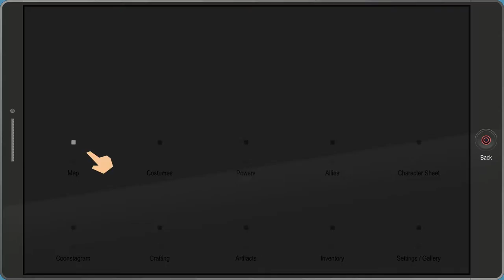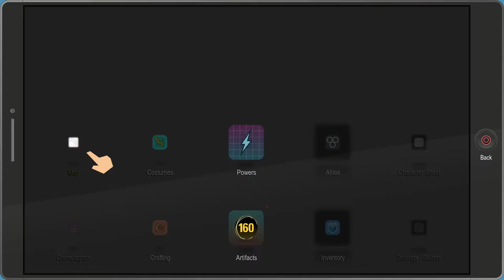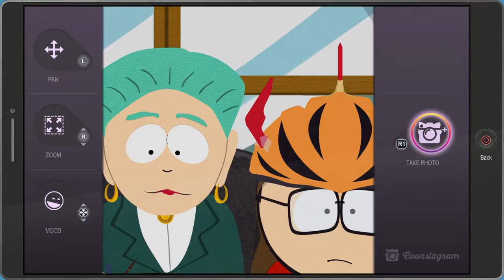South Park: Fractured But Whole | Part 15: Patrolling South Park!